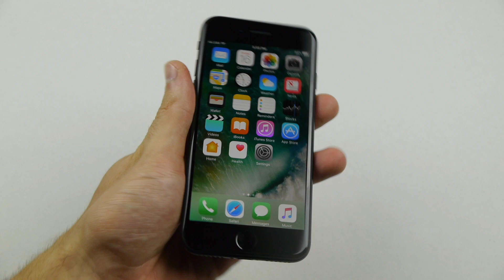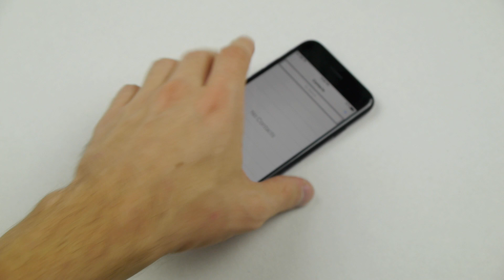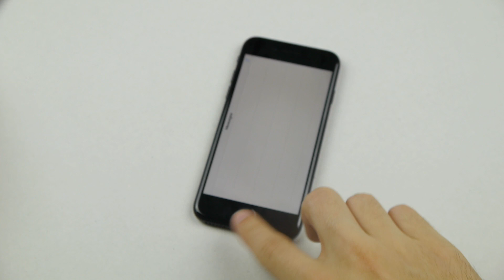Does the Jet Black iPhone 7 Scratch Easily?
The jet black iPhone 7 is beyond stunning. But how does it fair when it comes to everyday use?